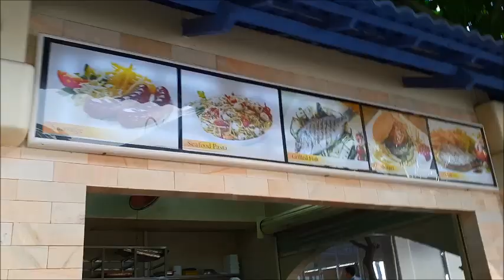Tham Quan Ăn Chơi Tại Lan Rừng Resort ở tp. Vũng Tàu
Như mọi người cũng đã biết, tp. Vũng Tàu là nơi nổi tiếng với khu du lịch biển của miền nam, vào dịp cuối tuần hay ngày lễ, người dân Sài Gòn đổ về đây để nghỉ dưỡng và ăn chơi rất đông. Nếu bạn chưa một lần đặt chân đến, bạn có thể chiêm ngưỡng vẽ đẹp tổng quát của Vũng Tàu qua video này.